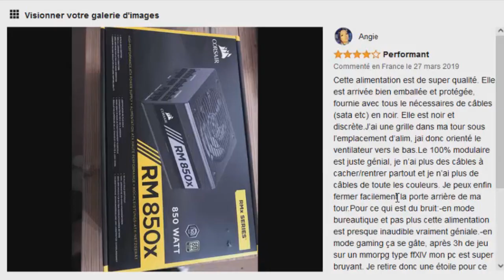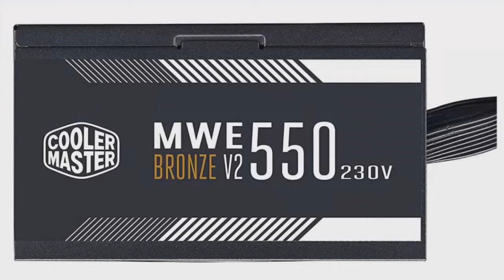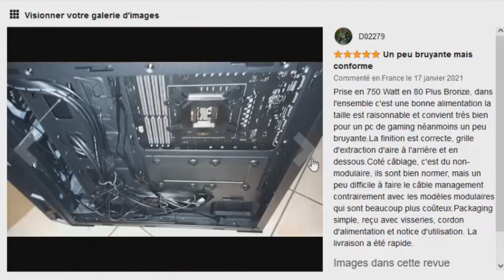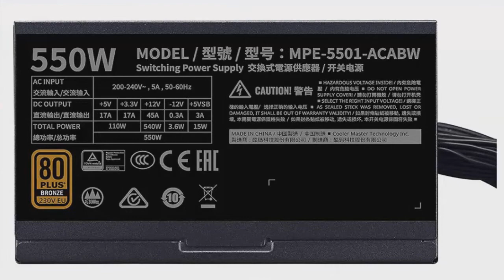TOP 3 : Meilleure Alimentation PC 2022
⭐Corsair RM750x Alimentation PC
⭐Cooler Master MWE 550 Bronze
⭐Aerocool Alimentation PC

Vous recherchez une alimentation pc mais vous ne savez pas laquelle choisir ?

Dans ce comparatif je vous présente le top 3 des meilleure alimentation pc pas cher et à commander chez soi de l'année 2022 !